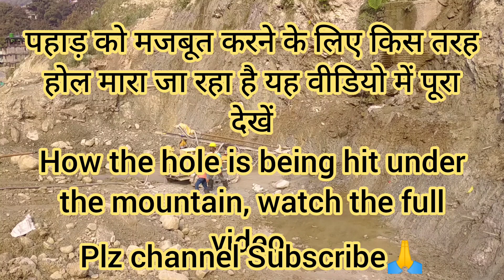Pahad ko majbut karne ke liye aarushi hole dekhiye kis tarah Mara ja raha hai yah video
pahad ke niche kis tarah hall Mara ja Raha hai video my new please my channel subscribe friend byTo strengthen the mountain r.o.c. Watch the full video on how the hole is being hit. YouCut